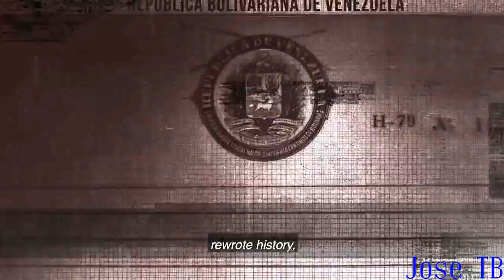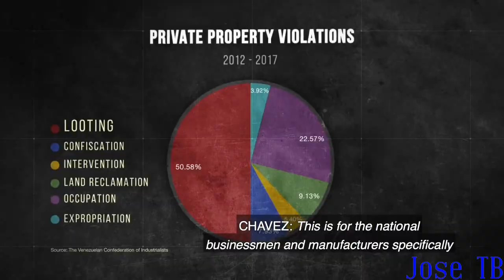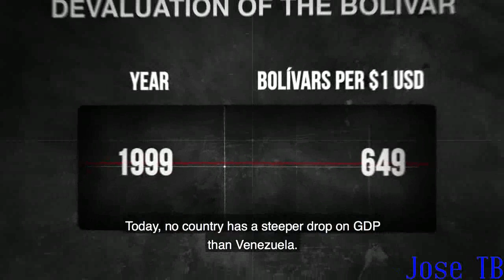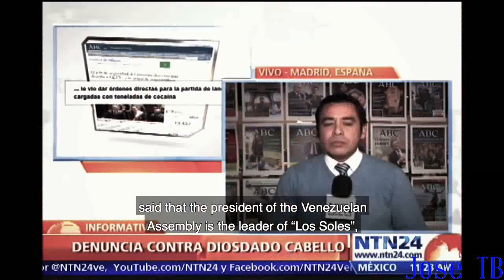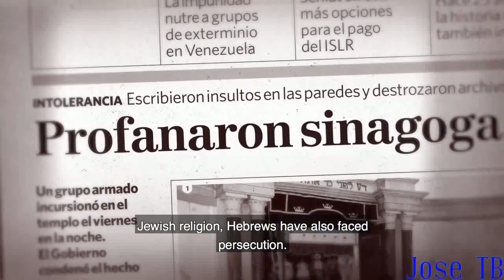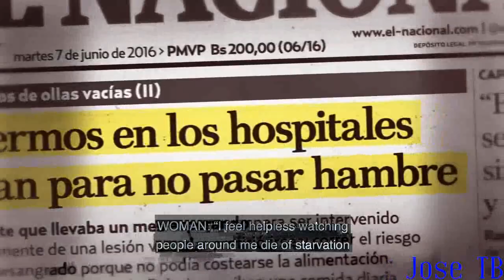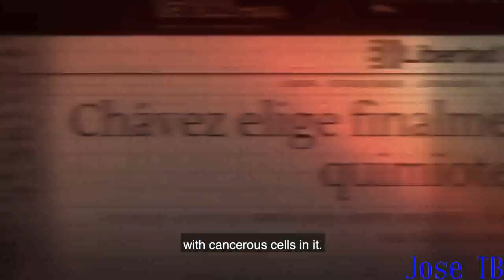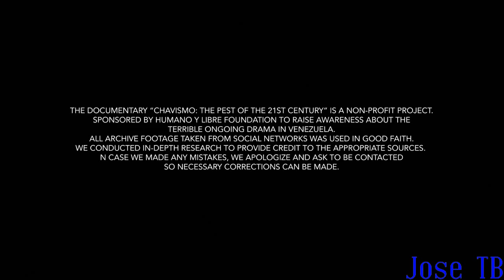HISTORY OF THE COMMUNIST VENEZUELA UNDER CHAVEZ AND MADURO (ENGLISH SUBTITLES)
The harsh history of the socialist (or communist) Venezuela under Hugo Chavez and Nicolas Maduro. Spanish audio with English subtitles.

Historia de la Venezuela socialista y chavista creada por Hugo Chavez.